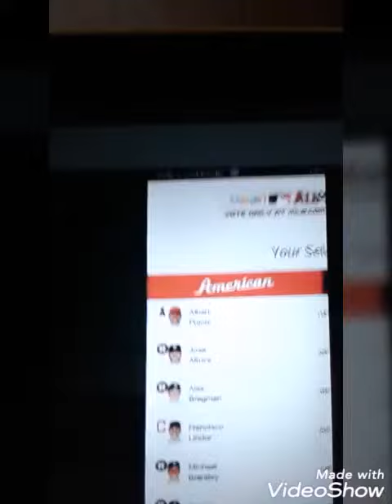MLHatz gets Tits McGee's hopes up......(RUMOR BUSTER)